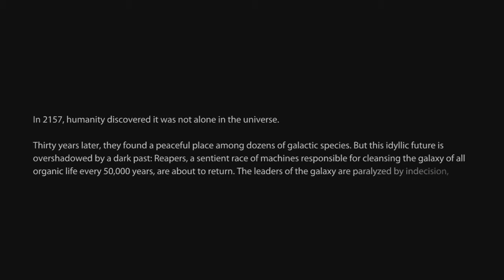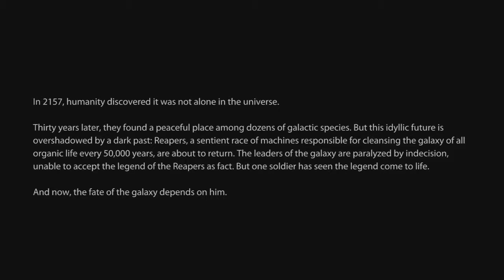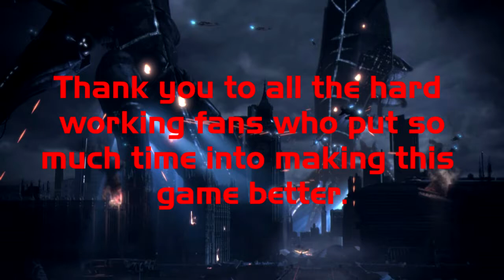LRPME3 PART38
Part 80 of my "Let's Play" of Mass Effect.